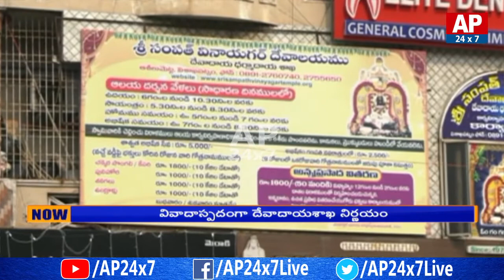Vizag Sampath Vinayaka Temple To Go Privatization | Andhra Pradesh Latest News | AP24x7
Vizag Sampath Vinayaka temple to go privatization which is most famous and most liked temple by the people. So many diddles are occurring in this temple and ex-trustee employees are trying to take the temple into control again.